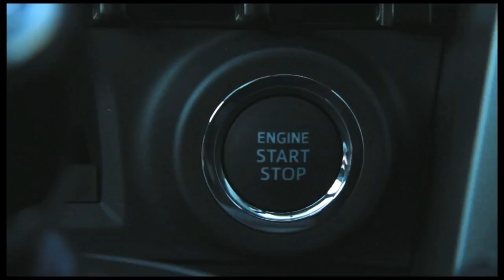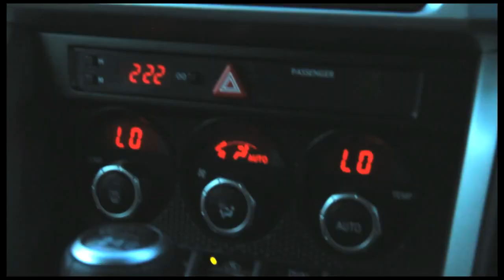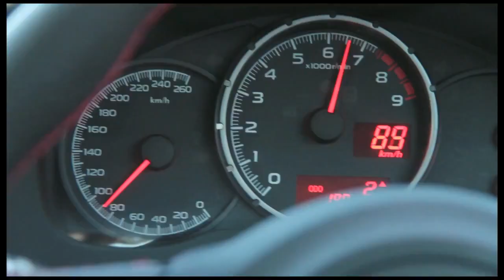Subaru BRZ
Auf der Tokio Motor Show lüftete der japanische Autobauer Subaru endlich den Schleier von der Serienversion des Subaru BRZ. Der gemeinsam mit Toyota entwickelte Sportwagen wird 2012 in Serie gehen.